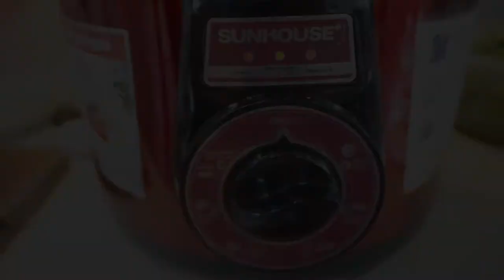Cách làm Thịt kho Đông Pha bằng Nồi Áp Suất Điện Chinese Braise Pork Belly Dong Po Rou Pressure Cook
Tiếp nối chuỗi các món ăn ngon từ Nồi áp suất điện, tập này sẽ là món thịt kho Đông Pha thơm ngon nhé. Với thịt ba rọi được hầm mềm ngọt hòa cùng nước sốt thảo mộc thơm lừng xứ Trung Hoa. Ăn kèm với cơm thì tuyệt cú mèo luôn!

@ Các bước thực hiện:
- Nấu nồi nước sôi có pha gừng, muối và rượu. Cho thịt ba rọi vào chần sơ. Nước nổi bọt thì vớt thịt ra ngâm nước lạnh liền, xả nước vài lần cho nguội hẳn thì cắt thành 4 hoặc 6 miếng vừa ăn. Lấy chỉ cột từng miếng thịt lại cho chắc.
- Mở nồi áp suất điện, xếp đầu hành lá và gừng cắt thanh dài vào dưới đáy nồi. Đặt từng miếng thịt ba rọi lên trên rồi cho hết các nguyên liệu gia vị vào cùng 300ml nước.
- Set thời gian nấu là 25 phút. Sau đó thì vớt thịt ra, pha bột năng cho vào nồi để làm nước sốt sệt lại.
- Ra món thưởng thức cùng ba rọi, nước sốt rưới lên trên và cải thìa ăn kèm cơm.

@ Nguyên liệu gồm:
1. Thịt ba rọi: 1kg
2. Nước lạnh: 300ml
3. Gừng: 50gr
4. Đầu hành lá: 50gr
5. Nước tương: 50ml
6. Hăc xì dầu: 10ml
7. Muối: 5gr
8. Đường: 20gr
9. Bột ngọt: 10gr
10. Hành tím: 10gr
11. Tỏi: 10gr
16. Lá nguyệt quế: 3 lá
17. Cải thìa: 100gr